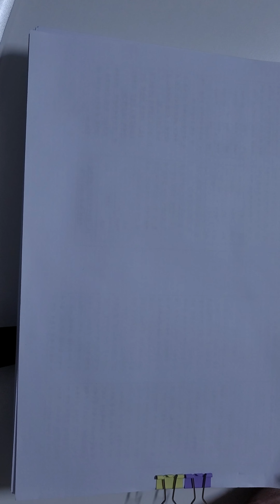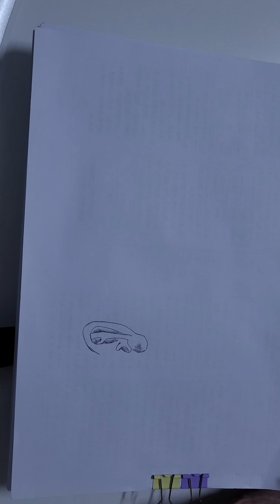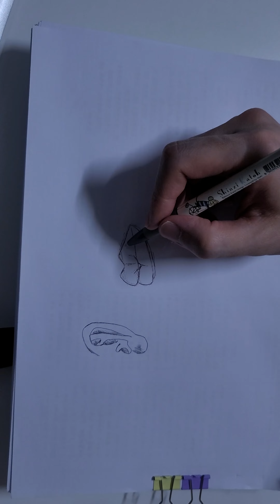눈코입그리기#볼펜그림#그림그리기#drawing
눈코입그리기#볼펜#그림그리기#초보자